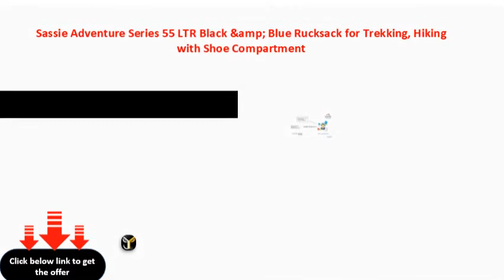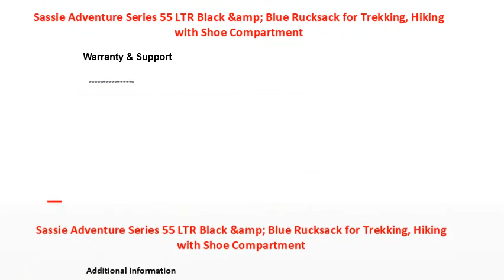Sassie Adventure Series 55 LTR Black &amp; Blue Rucksack for Trekking, Hiking with Shoe Compartment